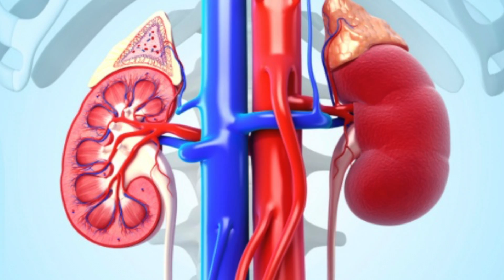Uric Acid and Kidney Disease Progression | How To Stop Uric Acid From Progressing Kidney Disease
Welcome to HealthyKidney Inc. This video is about Uric Acid and Kidney Disease Progression | How To Stop Uric Acid From Progressing Kidney Disease. This is a trending topic right now in the kidney disease community.

Uric acid is a chemical produced by the body break after breaking down substances called purines. Purines usually originate in the body and are also found in some foods and drinks. Examples of foods with high amounts of purines include liver, anchovies, mackerel, dried beans and peas, and beer.
The majority of uric acid that is digested dissolves in blood and passes on the kidneys where it is then excreted .

If your body produces too much uric acid or does not remove enough of it, you can get sick. A high level of uric acid in the blood is called hyperuricemia.  A blood test can determine if you have abnormally high uric acid levels, which can also be a sign that your kidneys are not working properly. Normal uric acid values range between 3.5 to 7.2 milligrams per deciliter (mg/dL), but may vary slightly depending on the provider.

There are three different types of kidney disease induced by high uric acid or urate crystal deposition: acute uric acid nephropathy, chronic urate nephropathy, and uric acid nephrolithiasis. Because there is such strong correlation between uric acid levels and kidney disease, it is important to take measures to control your uric acid levels and ensure that it does progress to kidney disease, or make existing kidney issues worse.

Some things you can do are first get your uric acid levels tested in blood work. Aside from medication which is highly recommended, some complimentary treatment plans include curcumin, vitamin c, and L-Arginine. Follow the methods provided in this video, and to your best kidney health everyone.

Chapters:
0:00 Intro
0:25 Uric Acid Background
0:47 Get Uric Acid Tested
1:28 Medication
2:18 Curcumin
2:46 Vitamin C
3:25 L-Arginine
3:45 Summary

The Higher Your Uric Acid Levels The Greater Your Risk Of Developing CKD

Recommended Video:

High Uric Acid and Kidney Disease Progression, Medications & Supplements to Lower It.